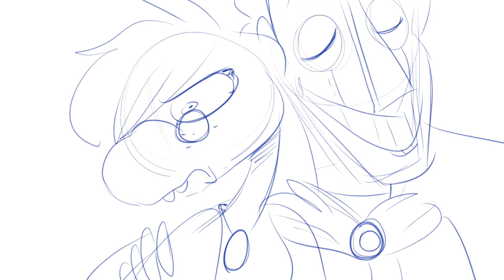Hal and his Panty Hose (Crap Post WIP)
Making a big-ish shitpost of Hal using audio from the Red Devil from Cow and Chicken. It really suits him!